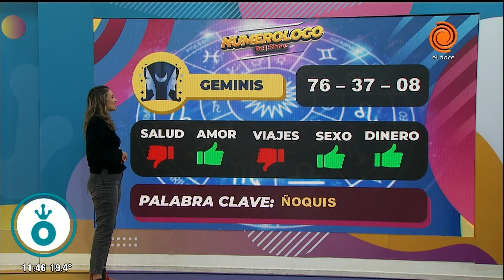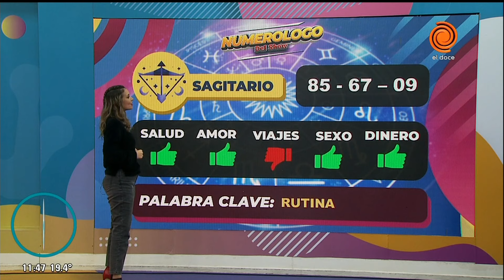Horóscopo del día 15 de abril de 2024 El Numerólogo del Lagarto Show